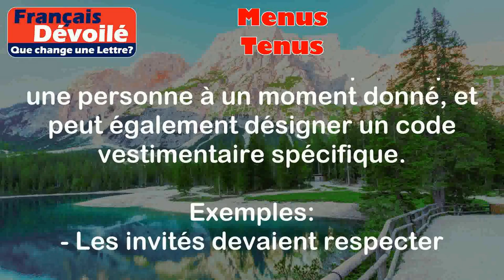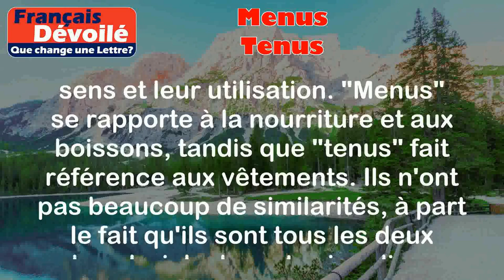Menus et Tenus (Une Lettre)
Menus:
Le mot "menus" est le pluriel du mot "menu". Il est utilisé pour désigner une liste des plats et boissons proposés dans un restaurant ou lors d'un repas.

Exemples:
- Le serveur nous a remis les menus pour que nous puissions choisir nos plats.
- Le menu du jour propose une entrée, un plat principal et un dessert.

Tenus:
Le mot "tenus" est le pluriel du mot "tenue". Il fait référence à l'ensemble des vêtements portés par une personne à un moment donné, et peut également désigner un code vestimentaire spécifique.

Exemples:
- Les invités devaient respecter une tenue de soirée pour assister au gala.
- Les employés doivent porter des tenues de travail adaptées à leur profession.

Différence:

La principale différence entre "menus" et "tenus" réside dans leur sens et leur utilisation. "Menus" se rapporte à la nourriture et aux boissons, tandis que "tenus" fait référence aux vêtements. Ils n'ont pas beaucoup de similarités, à part le fait qu'ils sont tous les deux des pluriels de mots singuliers.